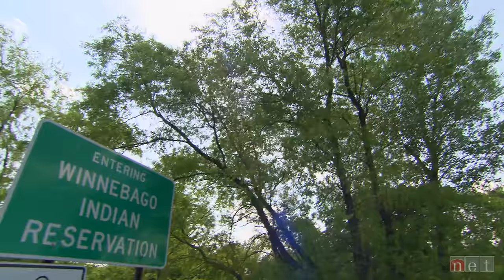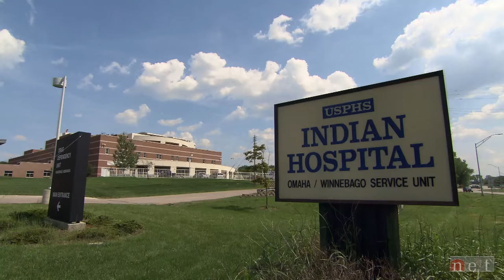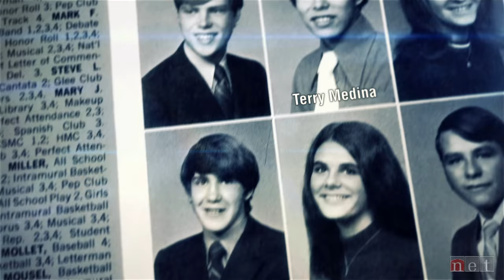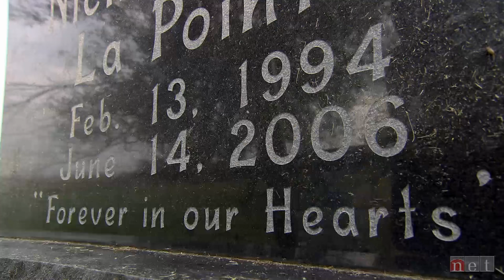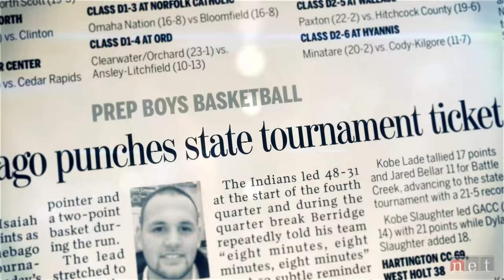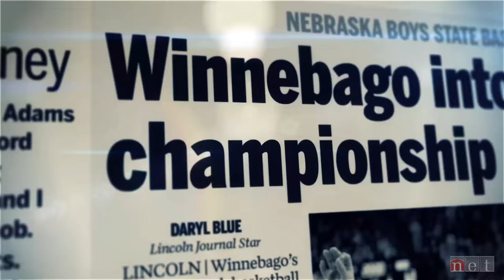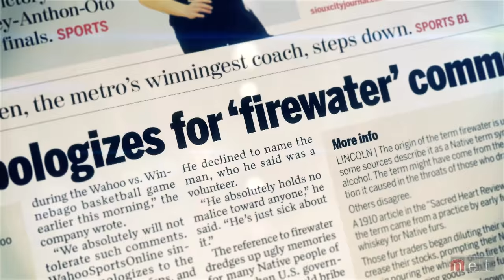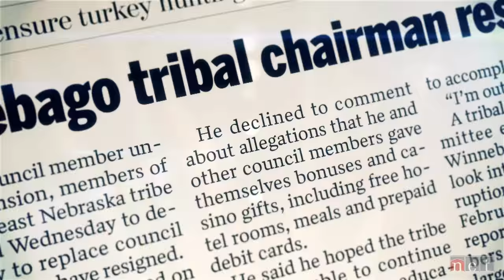Bago Boys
Winnebago Boys Basketball State Championship

In 2015, the Winnebago Boys basketball team won their first state championship since 1940. NET chronicles the Bago Boys 2014-15 championship season. This 30 minute documentary, follows the team through their challenges both on and off the court as they journey to Lincoln seeking a Nebraska State Championship trophy!